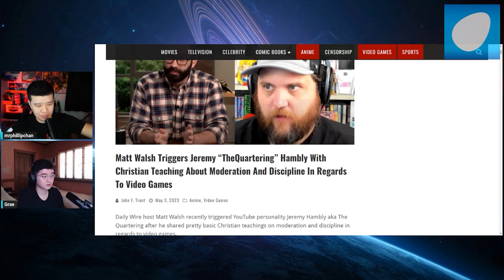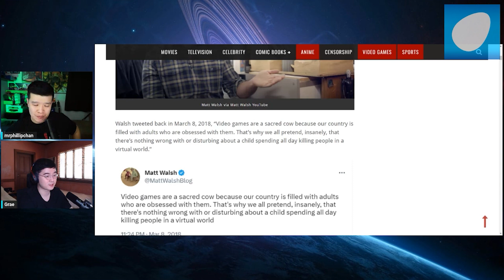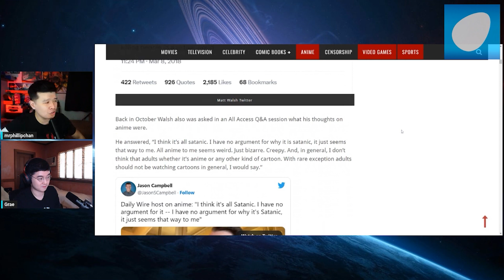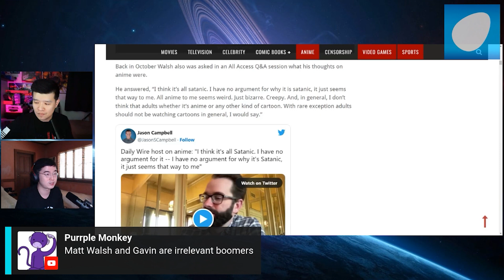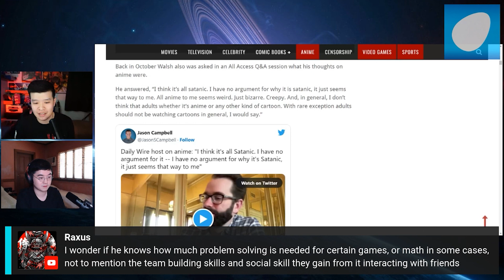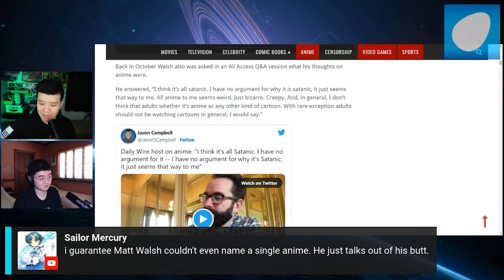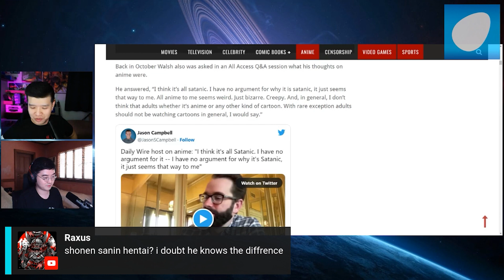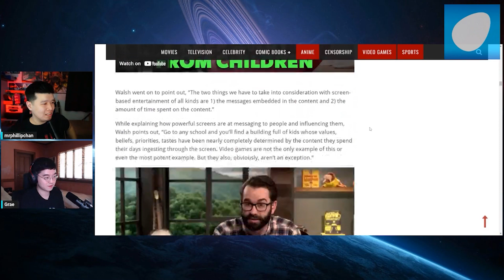Matt Walsh ATTACKS All ANIME and VIDEO GAME Fans!